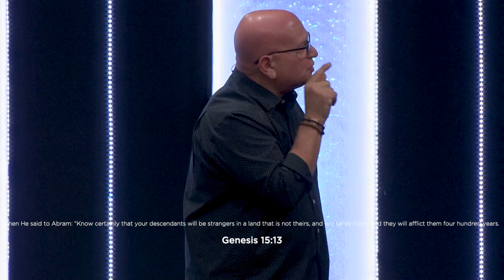Out of the Shadows Part 1 | Pastor Joe Sorce (4/7/24)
Out of the Shadows Part 1

At New Beginnings Church, our mission is to lead people into a life-changing, spirit-empowered relationship with Jesus Christ. Our vision is to lift people up. We pray the content we create and share honors God and blesses you.

MAKE NEW BEGINNINGS YOUR CHURCH ON YOUVERSION THE BIBLE APP